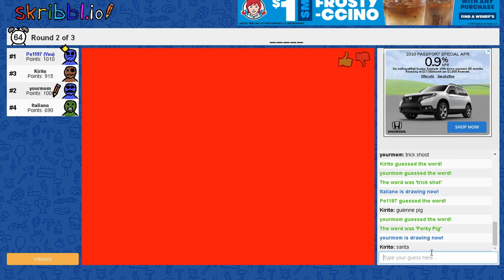Random Noob Clips....